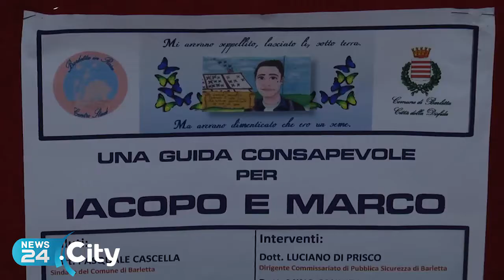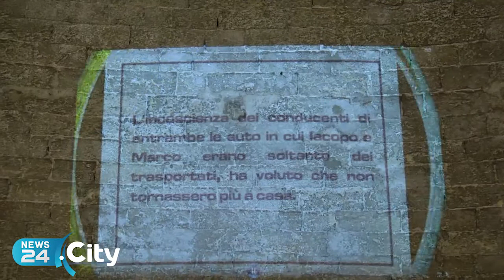BARLETTA | Una guida consapevole per Iacopo e Marco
Gocce di memoria e progetti concreti per la sicurezza stradale